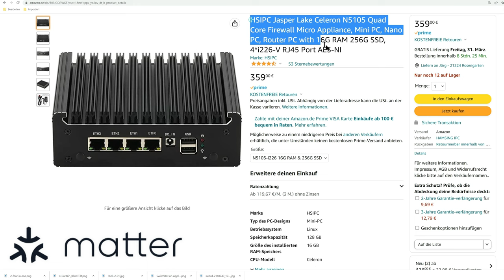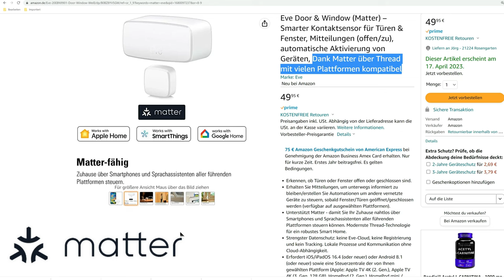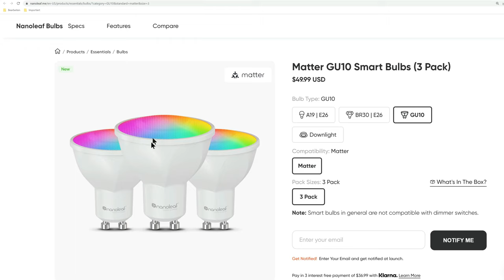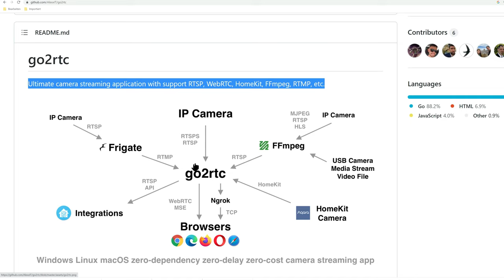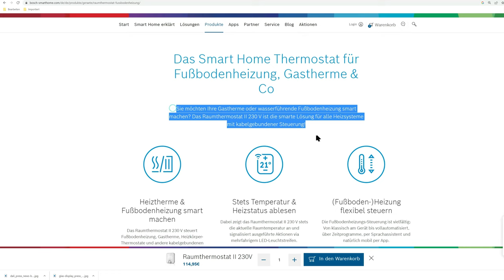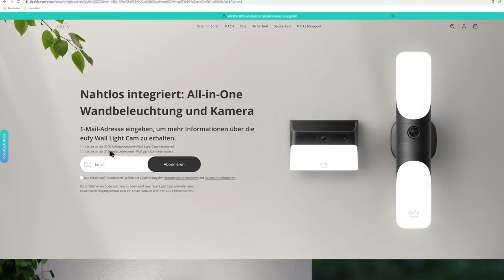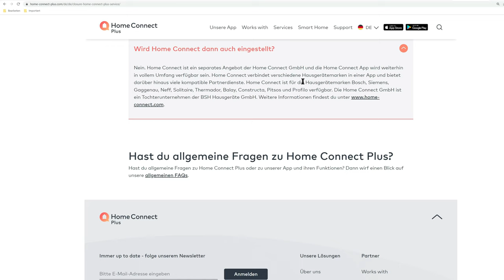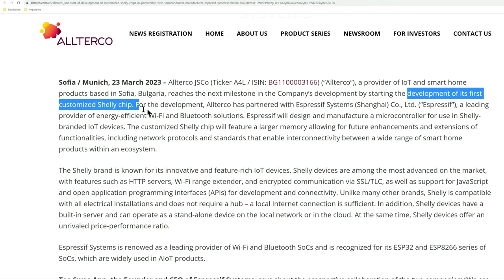Altercos neue SOCs / Neues Frigate mit go2rtc - Wahnsinn! Homematic Glastaster haut mich weg...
Altercos neue SOCs / Neues Frigate mit go2rtc - Wahnsinn! Homematic Glastaster haut mich weg... und viele weiter Smarthome News der Woche jetzt - viel Spass dabei!

Setup:

Kamera Sony ZV E10
Zweitkamera: Canon M50
Osmo Pocket2
Osmo Action

0:00 Intro
1:04 Matter IOS 16.4
2:04 Matter Plugs etc.
4:11 Matter und Hue
5:37 Eve News
6:42 Amazon und Matter
8:00 Ikea Dirigera
9:12 Nanoleaf
10:00 Scrypted NVR News
11:05 Frigate macht Streams schnell
13:10 Homematic IP
14:50 Bosch News
15:20 SmartThings News
17:30 AVM neue Stromsparfunktionen?
18:20 Eufy Wall Light
19:10 Govee AI Gaming Sync
22:30 Shelly News